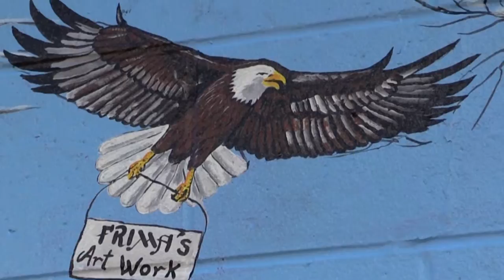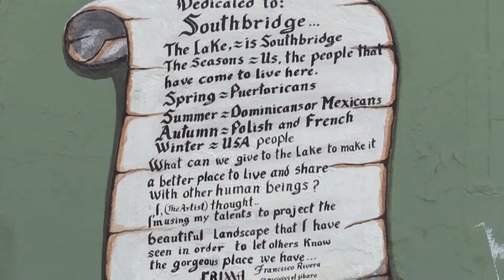Ribbon Cutting Ceremony Southbridge Mural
This video is of the "Ribbon Cutting Ceremony" of a mural painted at the Los Hermanos Market in Southbridge Massachusetts by Artist, Francisco Rivera and featuring interviews with Town Manager, Ron San Angelo and Economic Development Director, Rosemary Scrivens. In the mural the Lake is Southbridge and the Seasons represent the heritage of the people that have come to live in Southbridge.